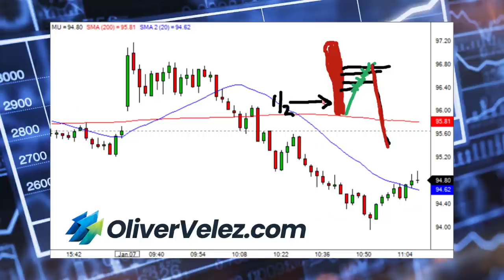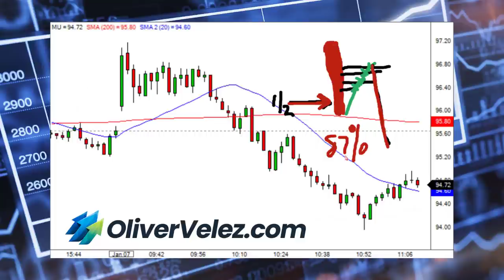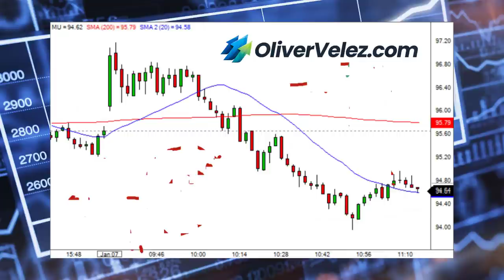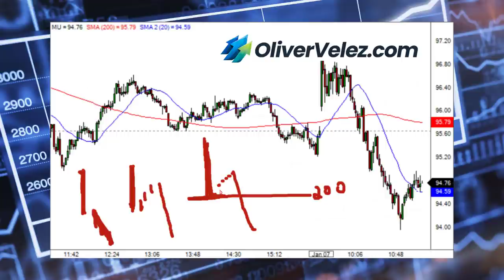Win 85% Of Your Trades With This Trading Entry